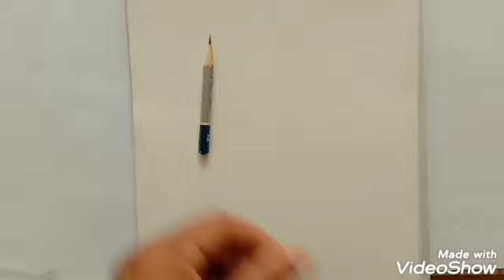Tribal girl, pencil sketch......